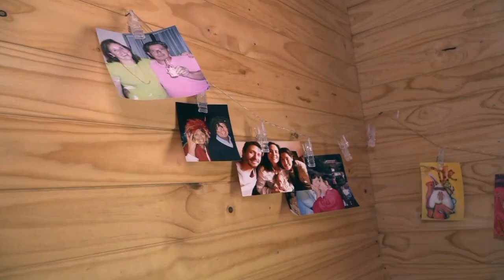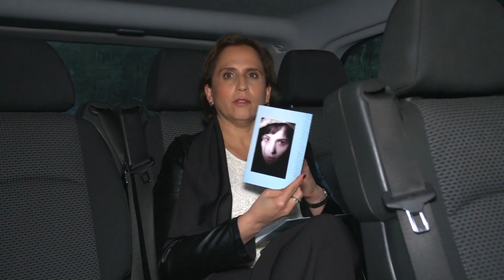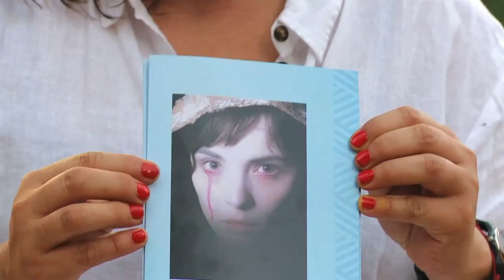“Estoy destruida físicamente”: La conversación con Carla Ochoa que sorprendió a Carolina Leitao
Carla Ochoa asumió como concejal en Peñalolén, comuna donde Carolina Leitao es alcaldesa, y ambas tuvieron un particular encuentro donde la modelo le confesó que debía renunciar porque estaba "destruida físicamente".

La alcaldesa sacó carcajadas al comentar: "Y yo la miraba, así como que le que decía ‘yo estoy destruida físicamente, tú no".